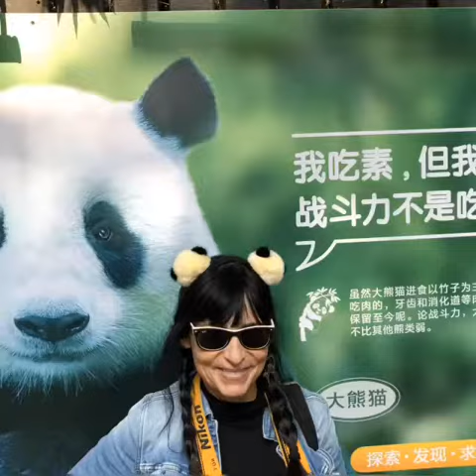CHINA PANDA BEAR & TIGER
China travel, visit to Chimelong Safari Park in Canton Wangzhou